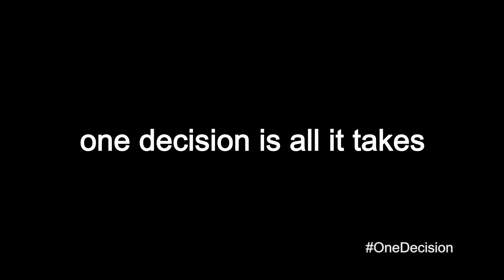CFLR Prevention TV 30